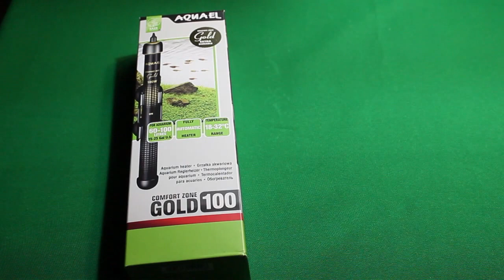Обогреватель для аквариума. Дополнение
Привет друзья! В прошлом ролике, про обогреватель, меня попросили рассказать о нем более подробно. Вот результат!